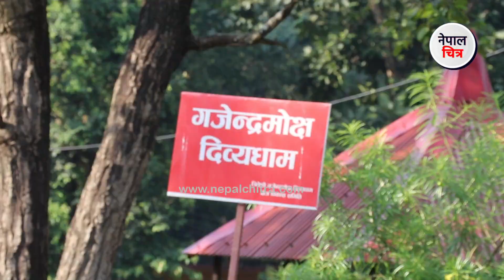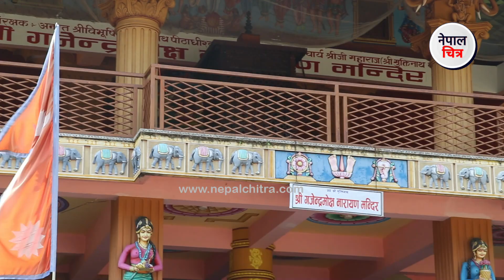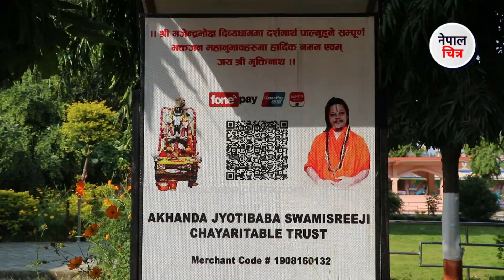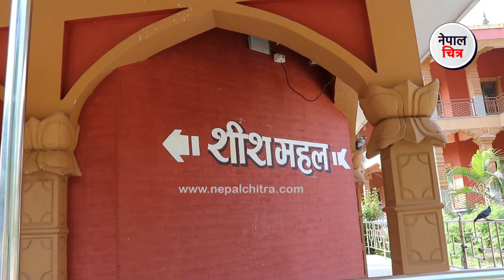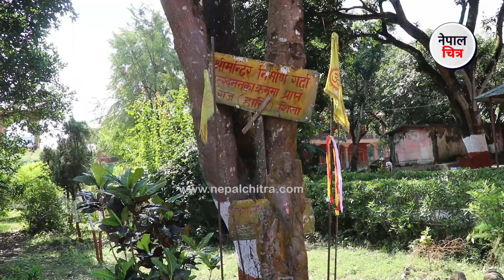गोहीले ‘गज’को खुट्टा टोक्दा जहाँ भगवान विष्णु भए प्रकट.. │Nepal Chitra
Today news 🔴 nepali news | aaja ka mukhya samachar, nepali samachar live |

Nepali news - today news | aaja ka mukhya samachar, nepali samachar live